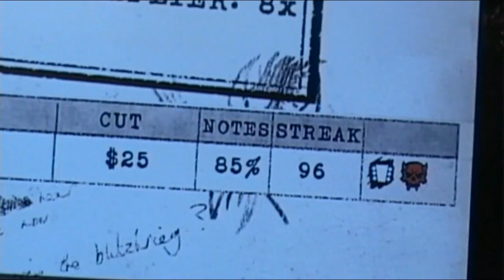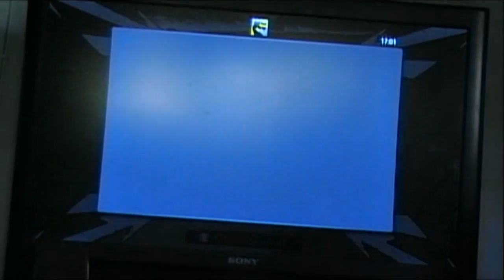GH:M CanonRock FunTwo Expert Guitar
This is me playing guitar hero metallica with a custom song. Its CanonRock FunTwo on Expert and 4*